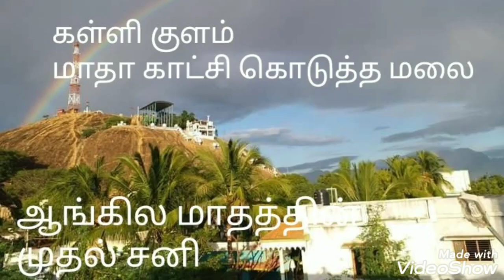திருநெல்வேலி மாவட்டத்தின் சுற்றுலா தலங்கள் _ Thirunelveli dt. Tourist places